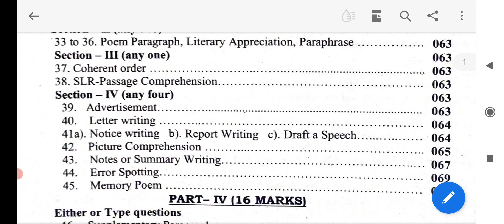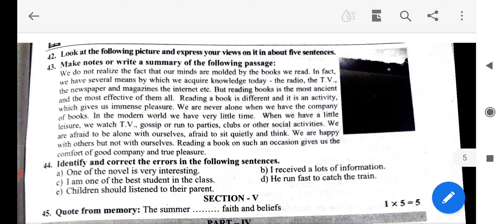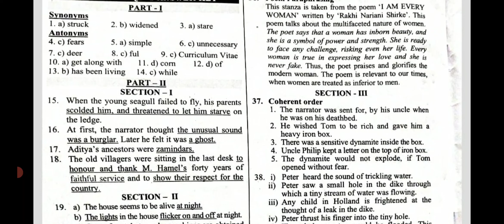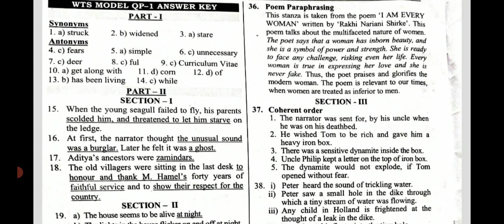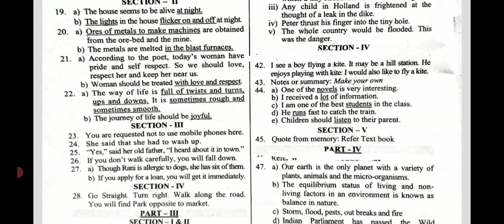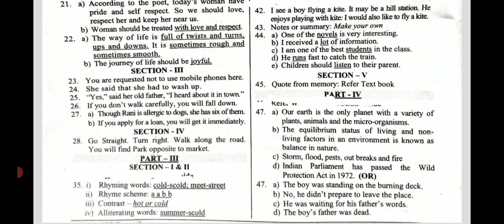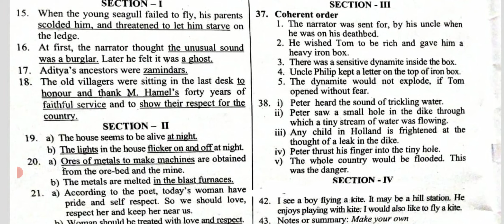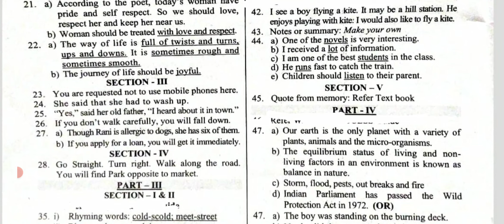10 th English model question paper answer key ( part 1)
Question paper

How to write advertisement